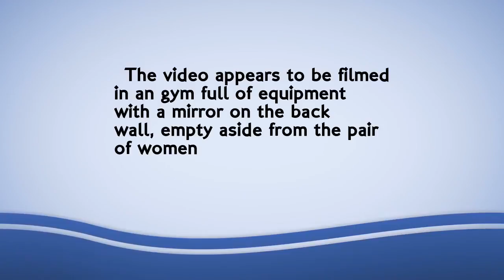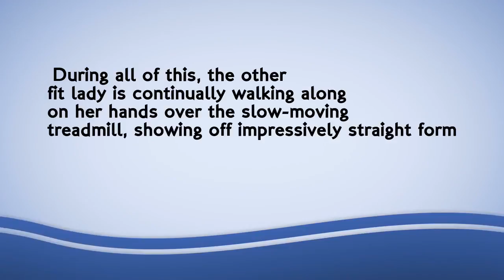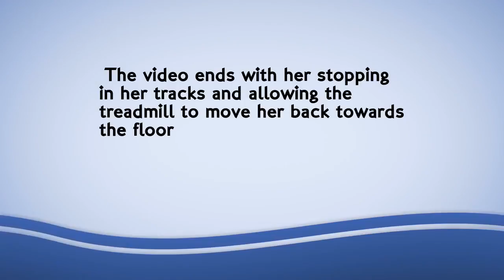Fitness fans run on treadmill with their HANDS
The clips features one woman walking on the machine upside down, while another performs push-ups on the same treadmill behind her.